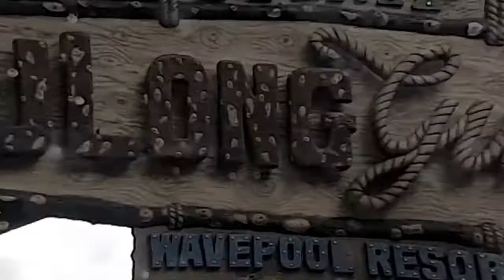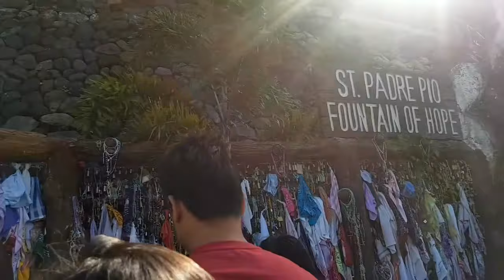SUMMER ROADTRIP | Philippines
♡ to travel is to live ♡

Thankyou so much Camp Pulong Gubat Wavepool Resort in Cuenca, Batangas. This place is soooo awessssomeee.